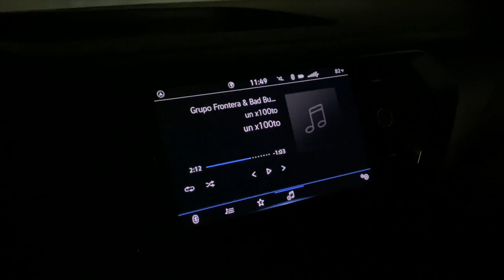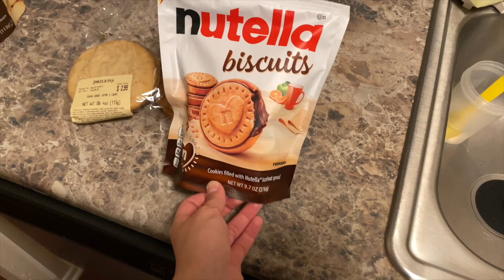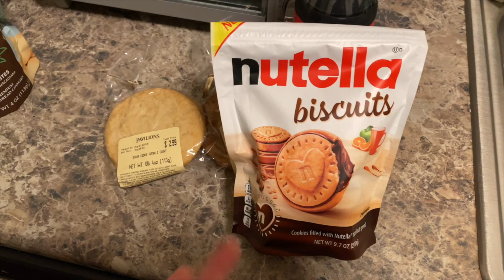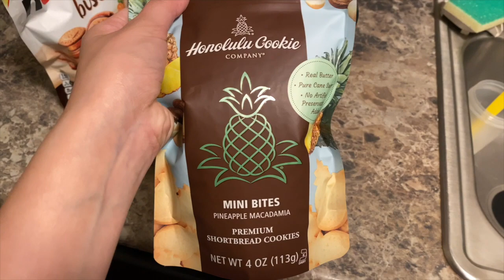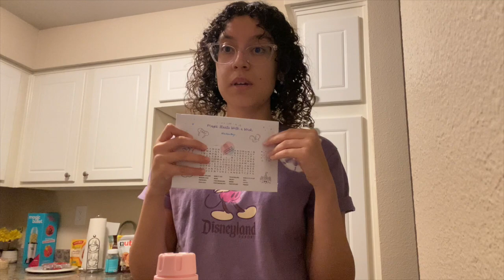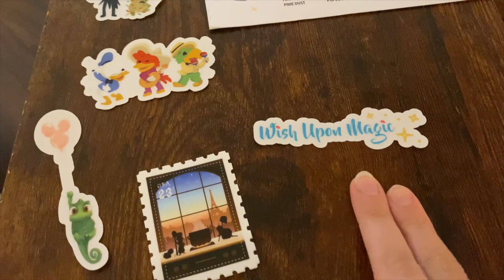a productive self care day vlog: going shopping (well trying to), driving around, doing my dailies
Hey everyone! In today’s video I’m back with another vlog but this time it’s a bit different. You’ll see as the video goes on that I try to have a self care day and I do but not in the way you’d typically think. It was really fun vlogging my activities for the day and I hope you enjoy!